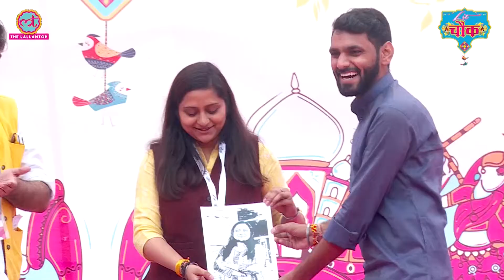पहली महिला राष्ट्रीय महामंत्री, ABVP निधी त्रिपाठी से छात्र आंदोलन व राजनीति पर बात करते नवीन चौधरी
From Student Movements to Student Politics Nidhi Tripathi discussing each and every aspects of StudentPolitics in India, in conversation with himself remarkable student politician and now DhaiChaal author Naveen Choudhary

About Lit- चौक : India's first socio-cultural festival where more than 90 celebrities from art, politics, journalism, history, literature, culture, sports, food, business, music and film were present. Apart from this, the center of attraction are Performance - Chowk, Books, Handicrafts, Regional food stalls of leading publishers. and many more...

भारत का पहला सोश्यो-कल्चरल फ़ेस्टिवल जहाँ मौजूद रहे कला, राजनीति, पत्रकारिता, इतिहास, साहित्य, संस्कृति, खेल, खान-पान, व्यवसाय, संगीत और फ़िल्म से जुड़ी 90 से अधिक हस्तियां। इसके अलावा आकर्षण का केंद्र रहे Performance - चौक, प्रमुख प्रकाशकों के किताबों के, हस्तशिल्प, क्षेत्रीय खाने के स्टॉल्स। और भी बहुत कुछ...